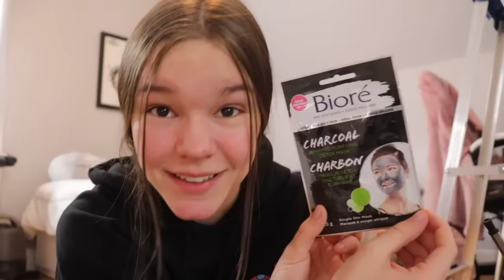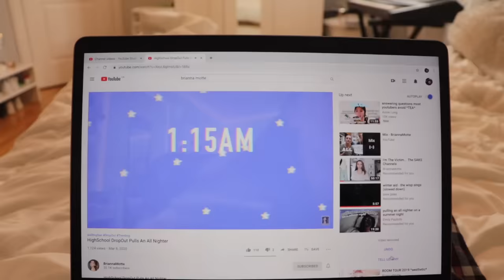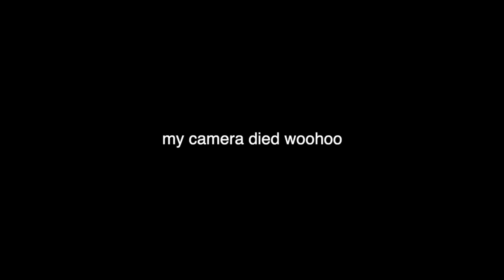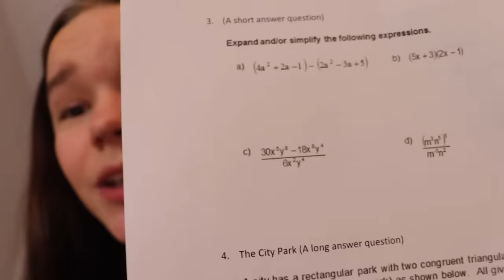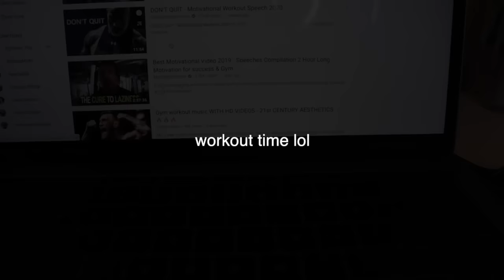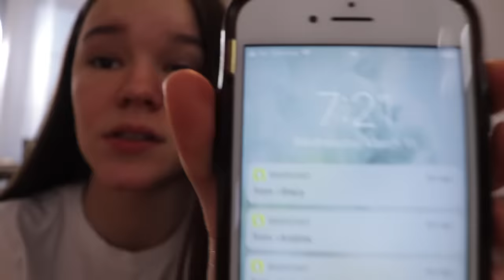pulling an all nighter on a school night... again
so i pulled an all nighter yet again.. woohoo